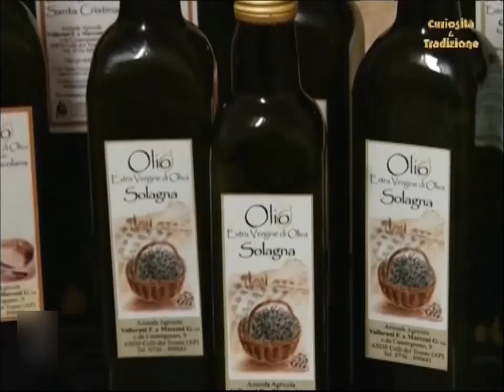Curiosità & Tradizione - Monsampolo - Colli del Tronto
Puntata di Curiosità & Tradizione
con visita a Monsampolo del Tronto e Colli del Tronto.

In particolare, per Colli del Tronto intervengono il sindaco, ing. Tommaso Cavezzi e l'Agriturismo alla Solagna, rappresentato da Silvio ed Elisa Vallorani.

Passaggi televisivi su TV Centro Marche: Canale 10 del Digitale Terrestre
(e su TV Centro Marche +1: Canale 110 del Digitale Terrestre):
Venerdì 15 Febbraio 2013 ore 22:00 (23:00 sul +1)
Martedì 19 Febbraio 2013 ore 14:00 (15:00 sul +1)